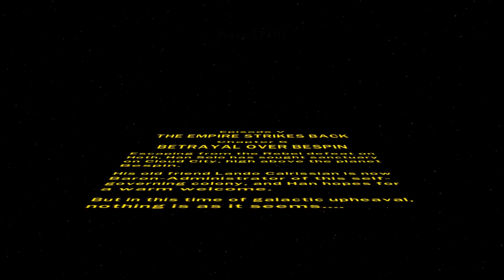LEGO Star Wars II: The Original Trilogy -Episode V- Chapter 6: Betrayal Over Bespin (STORY)